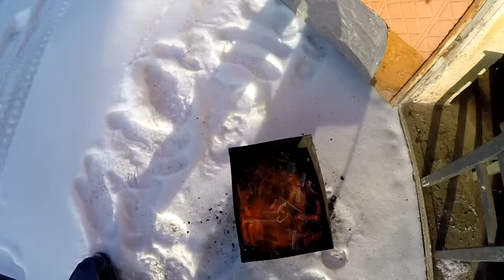Помощник шашлычника - barbeque impeller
1:14 Испытание днем
3:06 Испытание ночью